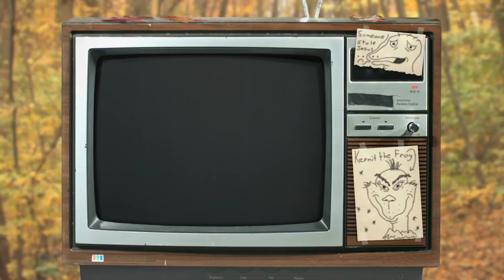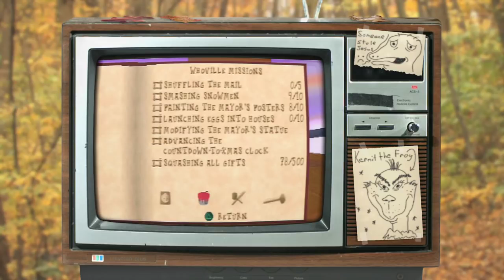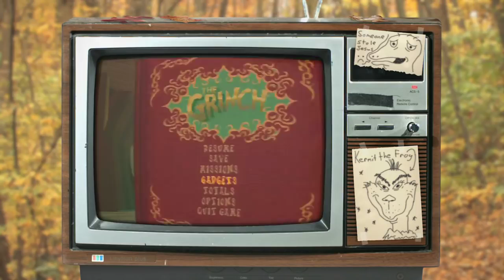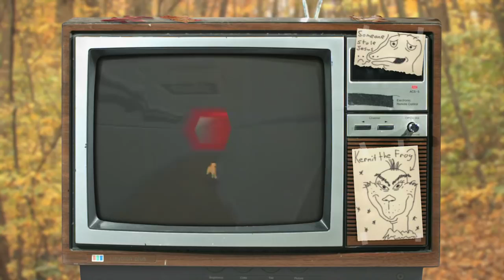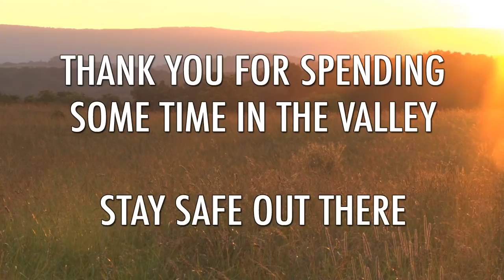The Video Game Valley - The Grinch PS1